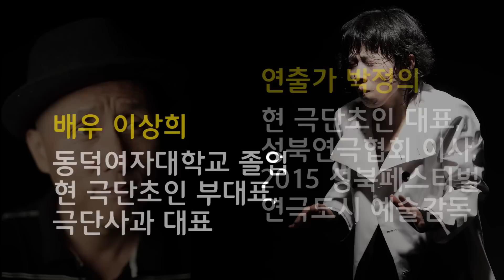모노드라마 맥베스 홍보영상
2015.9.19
토요일 저녁 7시 신촌교회 본당